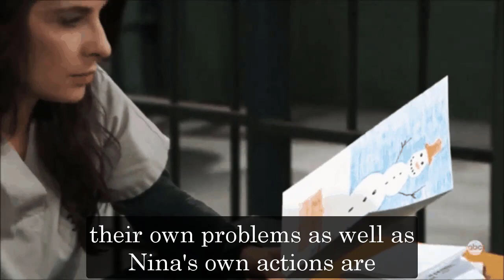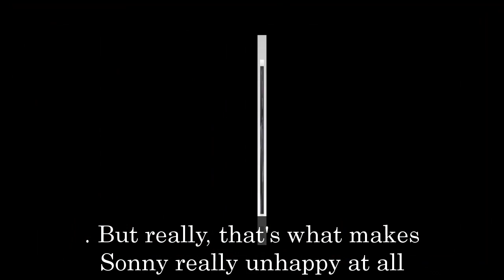General Hospital Spoilers for Friday, December 9| GH Spoilers 12/9/2022